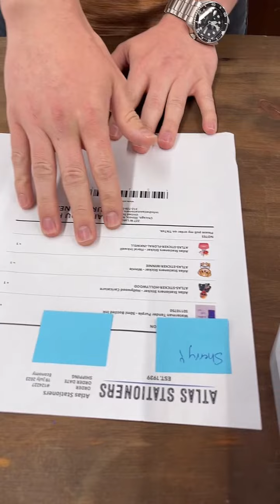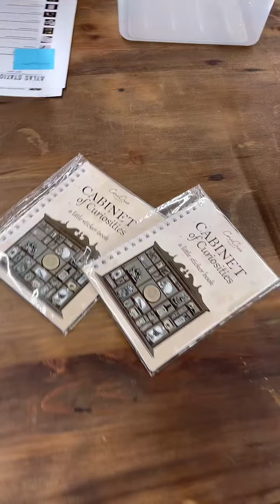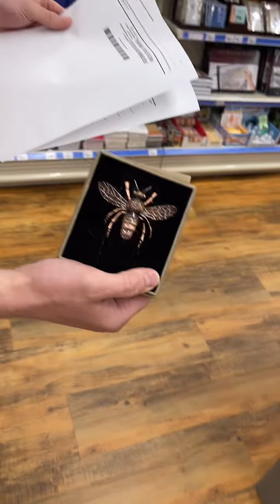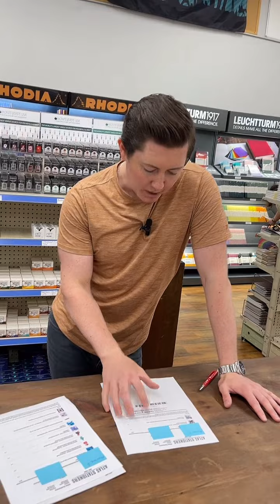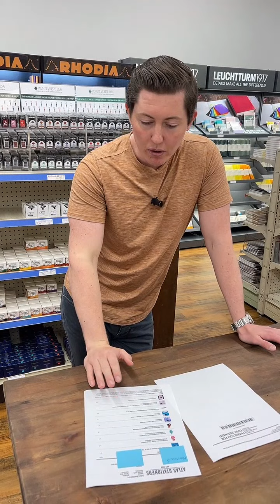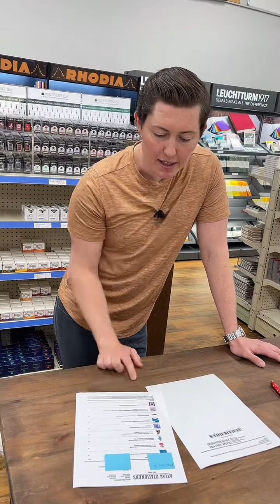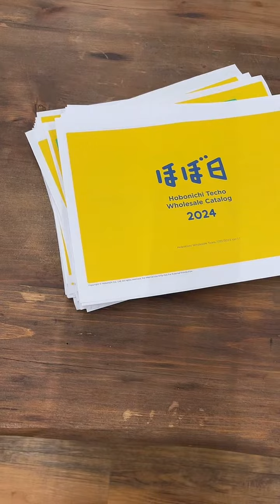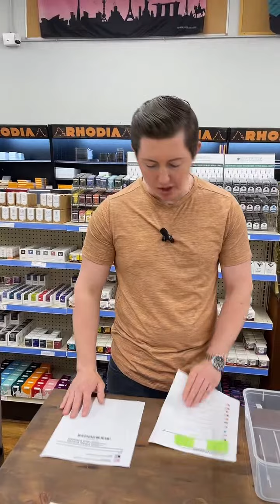Vampire Pigeon Has Landed!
The wait is over! The legendary, exclusive Vampire Pigeon ink by Robert Oster has flocked to Chicago.  This is an ink you will not want to miss!

Be on the lookout for our Sailor launch announcement...We plan to host a grand launch later this week!

PEACE!
-Brendan

P.S. Brendan's Vampire Pigeon noises were SPOT ON!

To join the live order queue, head over to our website and submit an online order.  At the checkout screen, leave an order not requesting to be pulled live!